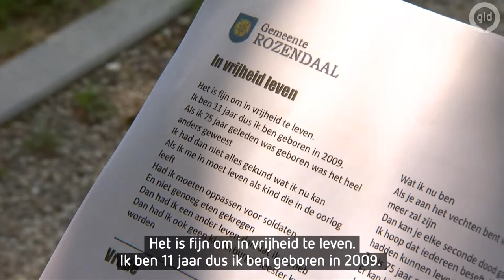Annemijn werkt mee aan herdenkingsvideo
Niemand minder dan de kinderburgemeester van Rozendaal (@annemijn_vdw 🤚), speelt piano 🎹 in de herdenkingsvideo van de gemeente. Ze houdt in de video een belangrijke speech én maakte ook nog eens een heel mooi gedicht! Het lijkt wel of Annemijn alles kan! Zelf vindt ze het vooral erg belangrijk dat de oorlog herdacht wordt.